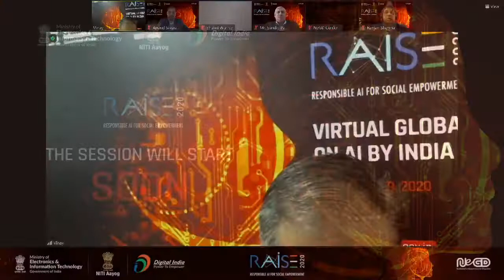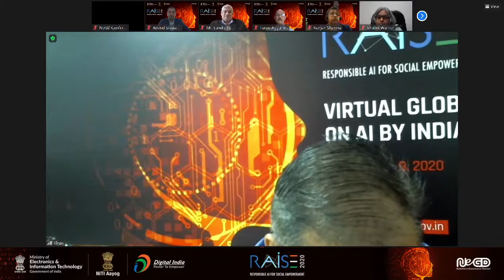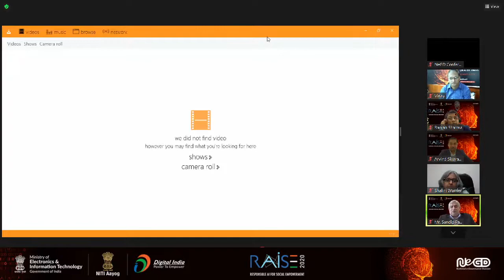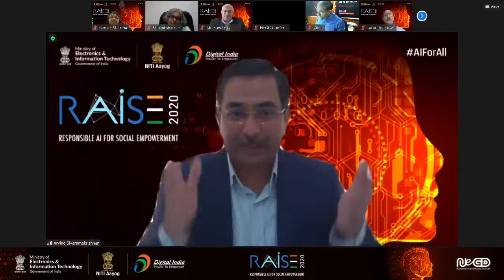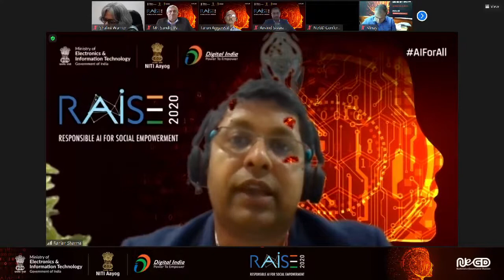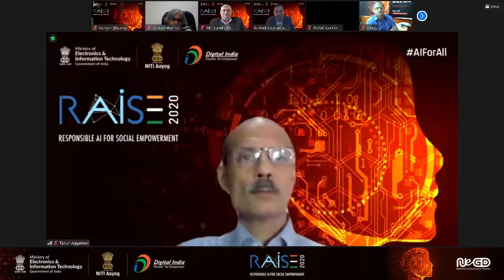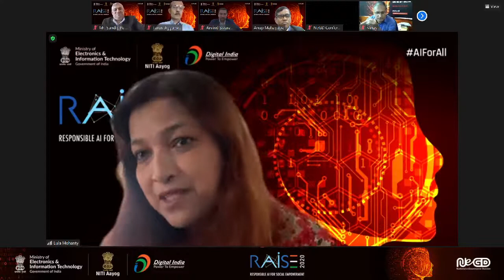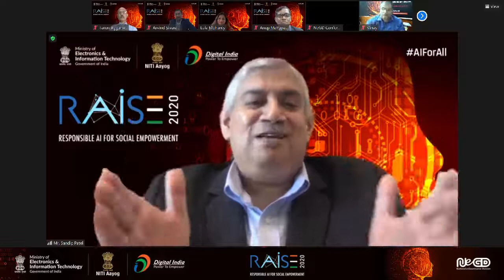RASIE2020 | Day 3 | Session - Harnessing AI for Growth: Opportunities & Challenges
AI gives us myriad technologies like Computer Vision, NLP, Machine Learning, AR/VR solutions which can be leveraged in solutions spanning from cognitive robotics to virtual agents to speech and identity analytics. This panel will talk about building the right ecosystem to foster data management, innovation support and deployment at scale to deliver high impact.

📌 Keynote Speakers:

➜ Mr Sandip Patel, MD, IBM India and South Asia & Chairman, CII AI forum

📌 Panel Speakers:

➜ Mr Sandip Patel, MD, IBM India and South Asia & Chairman, CII AI forum (Moderator)
➜ Ms. Shalini Warrier, COO and Business Head – Retail, Federal Bank
➜ Mr Anup Mahapatra, DMD, State Bank of India
➜ Mr. Tarun Aggarwal, Executive Vice President - R&D., Maruti Suzuki Pvt Ltd
➜ Mr. Ranjan Sharma, CIO, Head of Supply Chain and E-Commerce, Bestseller India
➜ Mr. Arvind Sivaramakrishnan, CIO, Apollo Hospitals
➜ Ms. Lula Mohanty, Managing Partner - Geo Leader, GBS, IBM Asia Pacific
➜ Mr. Vinay Thakur, COO, NeGD (Host)